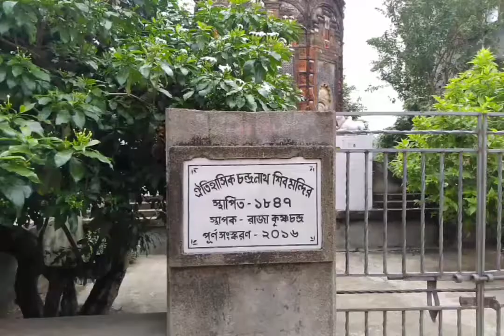HETAMPUR RAJBARI & HETAMPUR VILLAGE II হেতমপুর রাজবাড়ী ও হেতমপুর গ্রাম l Birbhum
হেতমপুর রাজবাড়ী ও হেতমপুর গ্রাম।